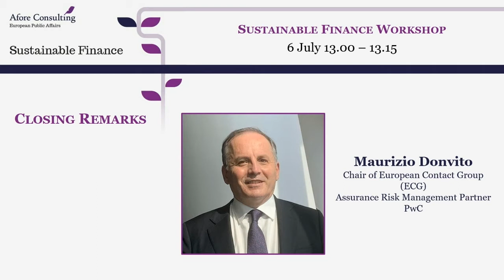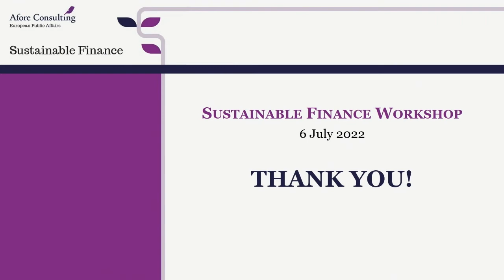Closing Remarks by Maurizio Donvito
Maurizio Donvito, Chair of European Contact Group (ECG), EMEA Assurance Risk Management Partner, PwC Global